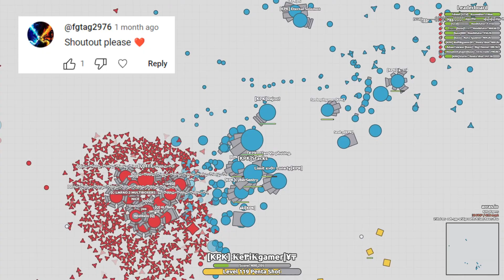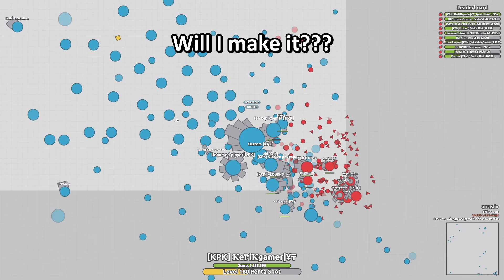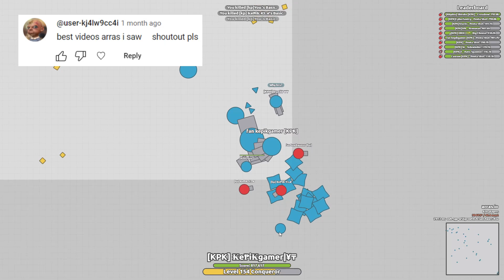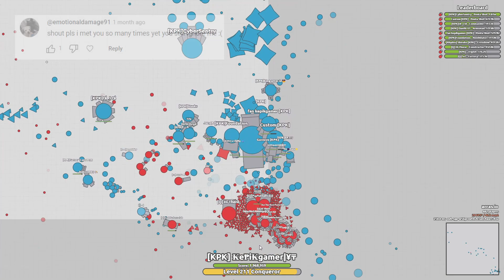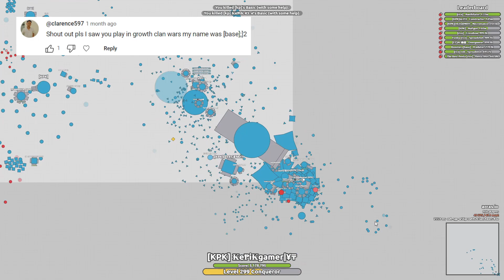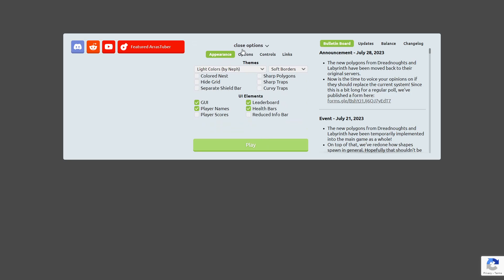11 Million Score Conqueror!!! Another 10M+ High Score in Growth Clan Wars Arras.io! || KePiKgamer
Welcome to another growth clan wars video! This time, breaking my PB with conqueror at 11M!!!